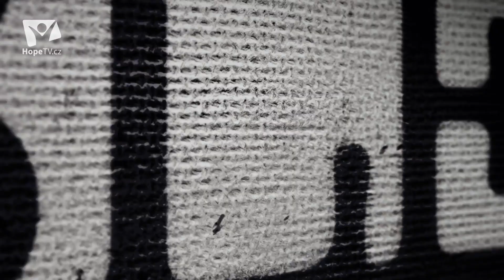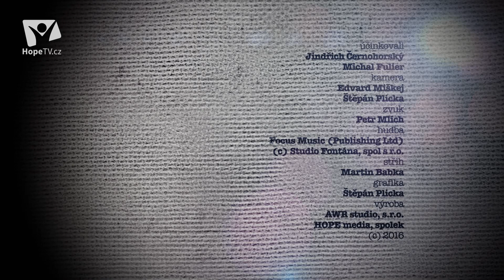Bible pro dnešek / Ježíšův vliv na společnost / 2016 3Q 5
Když Ježíš četl knihu proroka Izajáše, vztáhl určité texty na sebe. Co vlastně přišel dělat, když říká, že "přišel propustit zdeptané na svobodu", nebo "vyhlásit zajatcům propuštění" ? A když Ježíš řekl o svých následovnících: "Vy jste sůl země", co tím vlastně myslel?

Rozhovor na téma pátého úkolu ve třetím čtvrtletí s názvem „Ježíšův vliv na společnost“ vedli redaktor Hope TV a internetový pastor Jindřich Černohorský a teolog a kazatel Církve adventistů sedmého dne Michal Fulier.